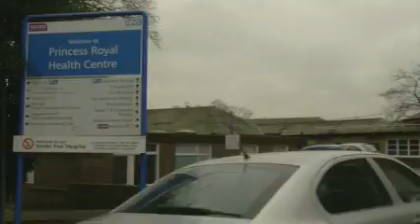17th February - Team B - 12:30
Join Akshay Mistry for our lunchtime bulletin.